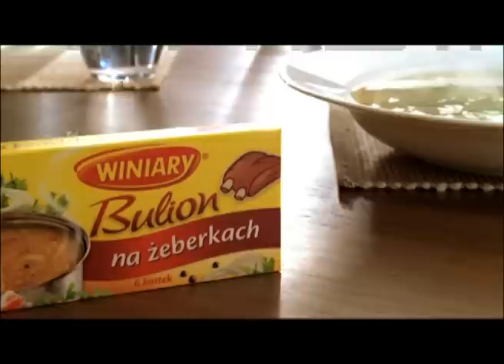Winiary Bulion na żeberkach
spot dla marki Winiary. reżyseria: Łukasz Zadrzyński